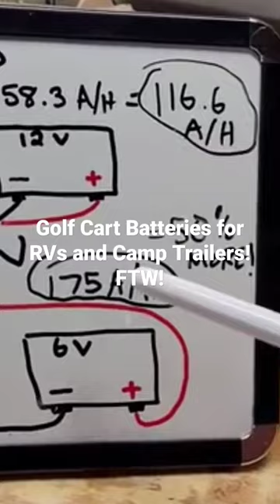Golf Cart Batteries For RV & Campers